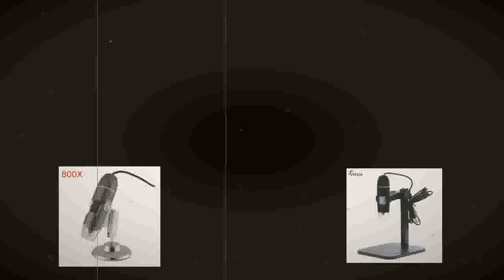LED 2MP Electronic Microscope Endoscope Zoom Camera Magnifier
Today i will show You- LED 2MP Electronic Microscope Endoscope Zoom Camera Magnifier

Description:
Professional USB Digital Microscope LED 2MP Electronic Microscope Endoscope Zoom Camera Magnifier+ Lift Stand.
Professional Microscope 1000X 800X 8 LED 2MP Electronic Microscope Endoscope Zoom Camera Magnifier+ Lift Stand. USB Digital Microscope 1000X 800X 8 LED 2MP Electronic Microscope  Camera Magnifier+ Lift Stand.